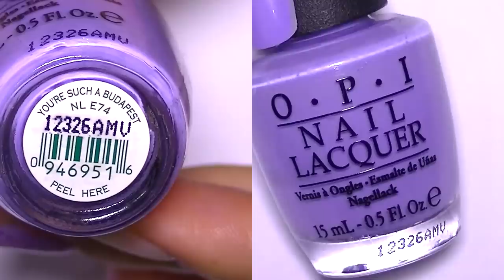Simple BEGINNERS Design,Plastic Bag Method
Clear Crystal